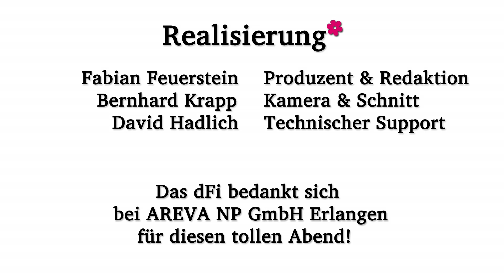dFi Erlangen - Neujahrsempfang 2013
Beim Neujahrsempfang des dFi Erlangen 2013 stießen wir in einer entspannten Atmosphäre auf das neue Jahr an. Doch dieses Jahr feierten wir gleichzeitig auch noch ein anderes Ereignis: Den 50. Geburtstag des Elysée-Vertrags zwischen Deutschland und Frankreich! Dazu war der Neujahrsempfang auch der Auftakt zu unserer Diskussionreihe "Café de l'Élysee".